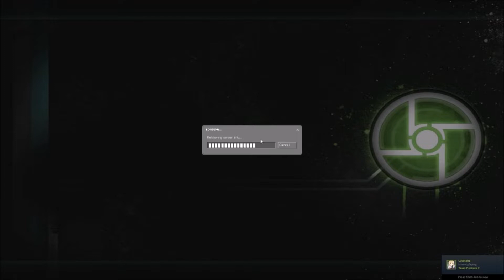Synergy Part 10: Much fun with Gnomes and Elevators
Gnomes are love, Gnomes and Life